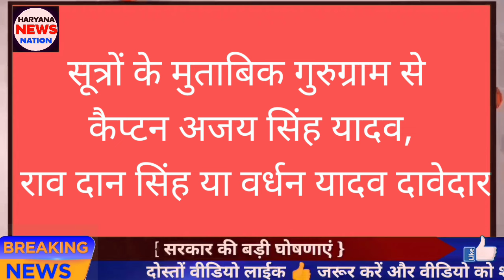हरियाणा में कांग्रेस पार्टी ने लोकसभा चुनाव के उम्मीदवारों की घोषणा | न‌ए चहेरो को दिया मौका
कांग्रेस पार्टी ने हरियाणा लोकसभा चुनाव के उम्मीदवारों की लिस्ट की तैयार | घोषणा जल्द
loksabhaelection2024
ranjeetchautala